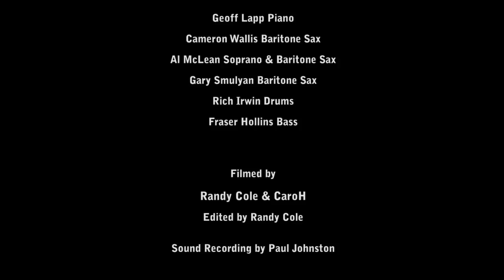Chateauguay Tenors Featuring Gary Smulyan - The Blues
Montreal Jazz buffs were treated to a high octane, fuel injected saxophone blowout at their Jazz mainstay, Upstairs Jazz Bar & Grill.  Part of a concert series also featuring drummer Jimmy Cobb, the Chateauguay Tenors play host to New York baritone genius Gary Smulyan.  This excerpt is from the closing number, a rollicking, lumbering blues.

The pieces is framed by Al McLean's comical presentation of his 'shrunken bari', and some great banter about saxophone envy.  The 1922 Conn curved soprano is a fabulous foil to Cameron Wallis and Gary Smulyan's massive baritone sounds.   Finally, McLean pulls out an actual baritone sax, and competes with his stage mates.